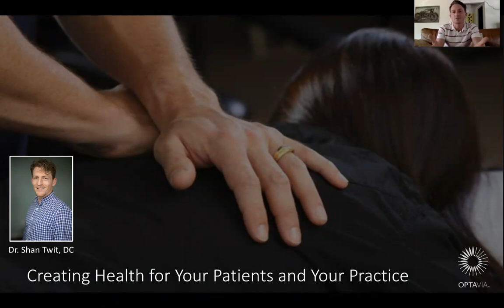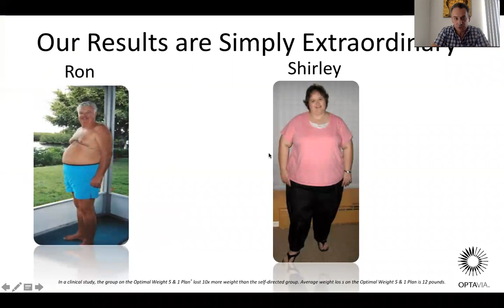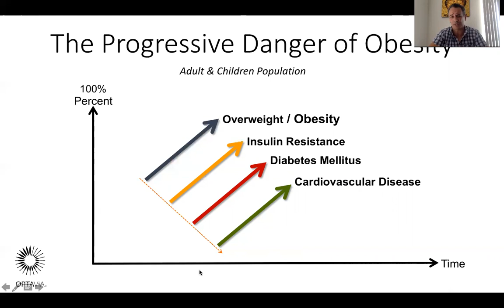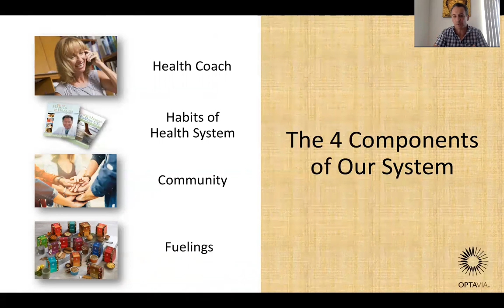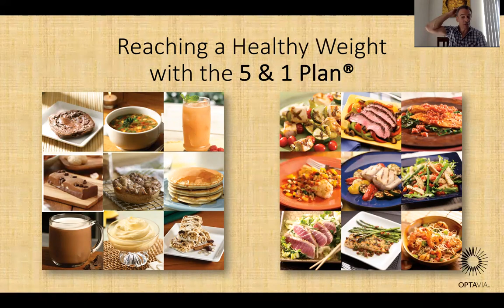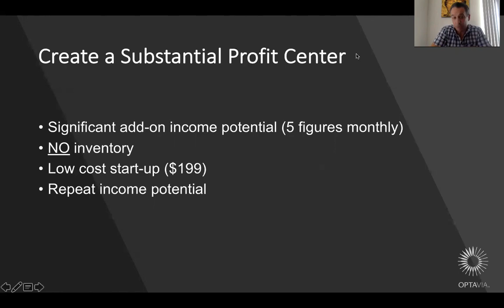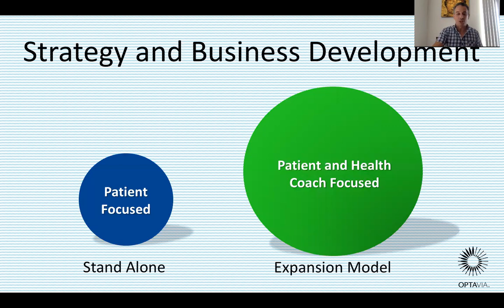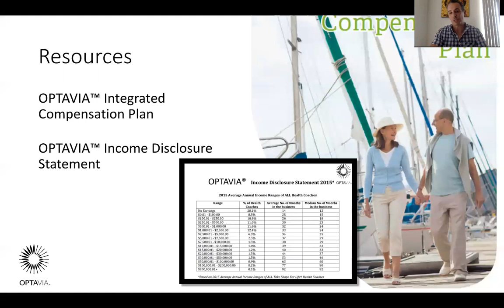OPTAVIA 4 the Chiropractor